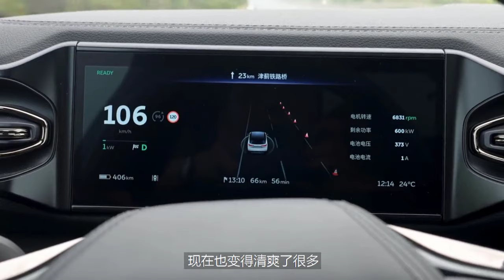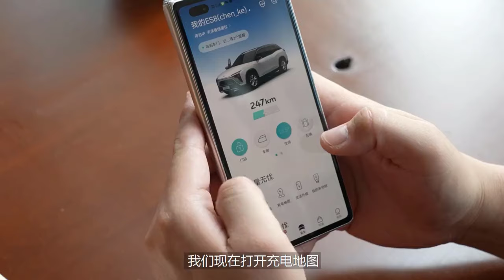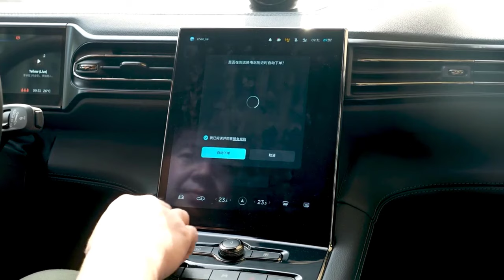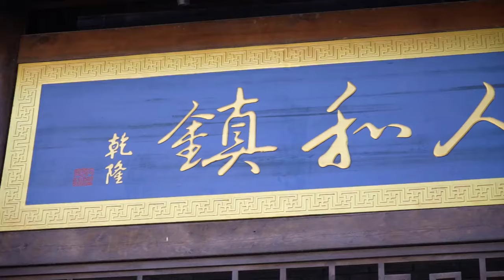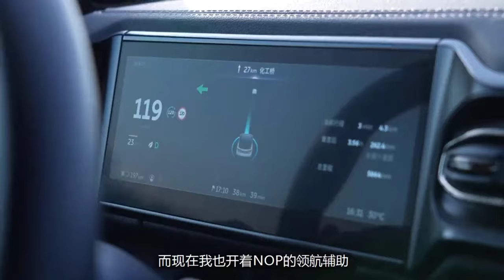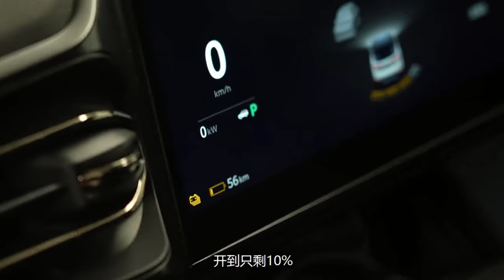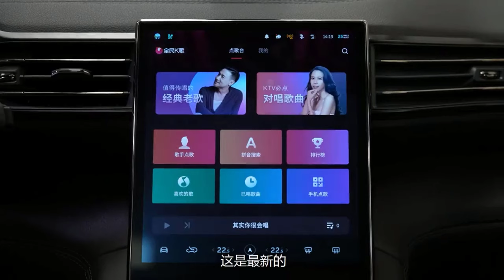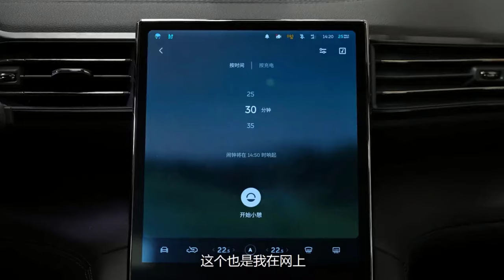The journey to change batteries for NIO cars is too fast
Auto China